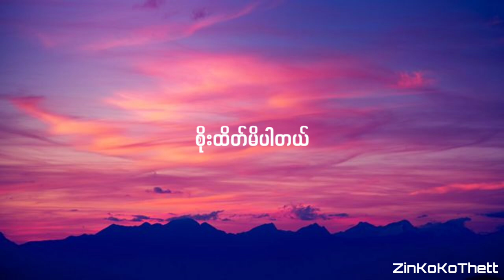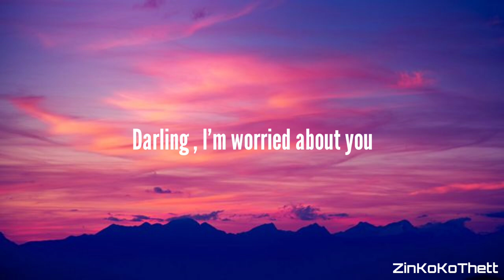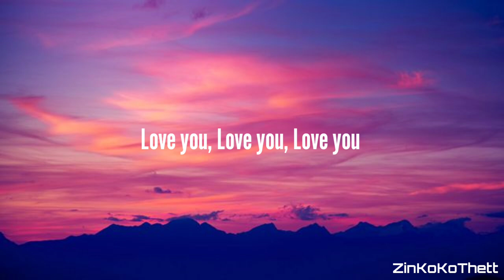Floke Rose & Yadanar Phyu Phyu Aung - Darling